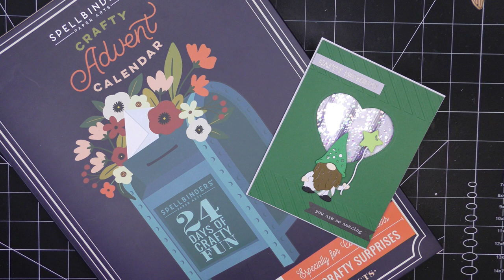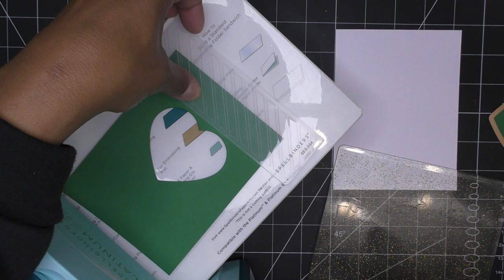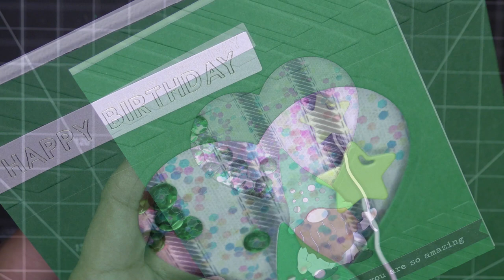Spellbinders 2022 Crafty Advent Calendar Tutorial! Opening Days 5-8 & Making a Sweet Shaker Card!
2022 Crafty Advent Calendar: Maybe next year!

Mailing Address:
Vianney Luna
United States